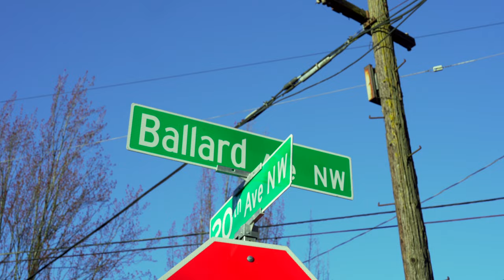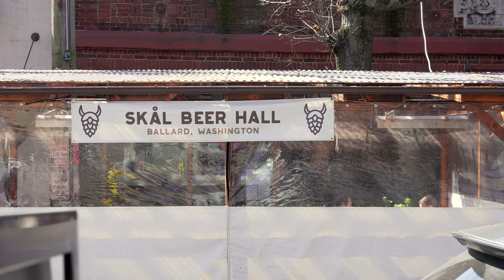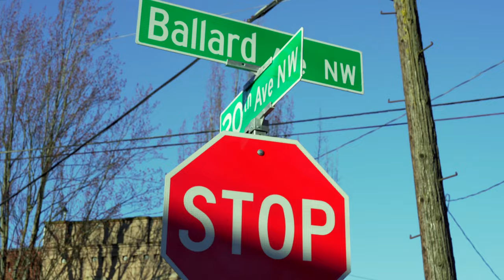Ballard, Seattle | Neighborhood Tour with Vera Brodsky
Welcome to Ballard!

Let’s discover what it would be like to live in Ballard, a beautiful neighborhood in Seattle, Washington! 🏙️

Ballard is a lively neighborhood located on the waterfront, which boasts a range of trendy restaurants, independent shops, bars, and craft breweries. The area is centered around the historic Ballard Avenue and is known for its vibrant atmosphere. One of the main attractions in the neighborhood is the Hiram M. Chittenden Locks, also known as the Ballard Locks, which is a popular spot to watch ships and salmon pass through. It's also a great place for a picnic with friends or family. Another popular destination in Ballard is Golden Gardens Park, which features a sandy beach that is perfect for sunbathing and volleyball. The park also offers breathtaking views of the nearby mountains.

I would love to help you find your new house.